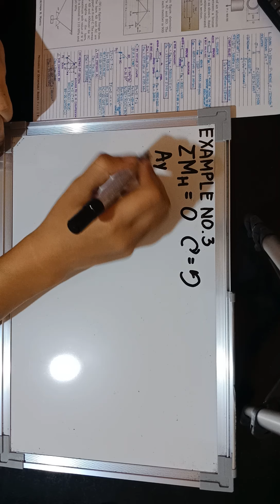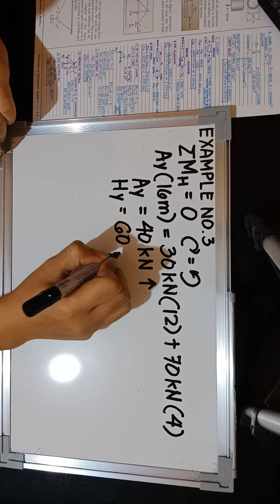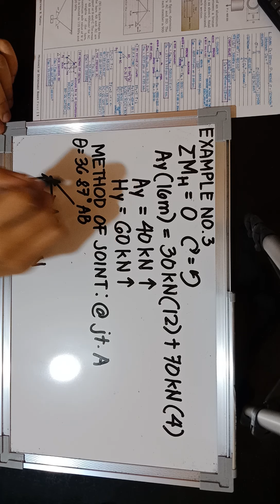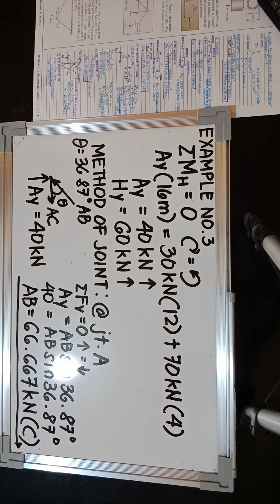Mechanics of Deformable Bodies - Example No. 3 (Reactions and Method of Joints)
For the truss shown in figure, determine the stress in member’s AC and BD. The cross-sectional area of each member is 900 mm^2.